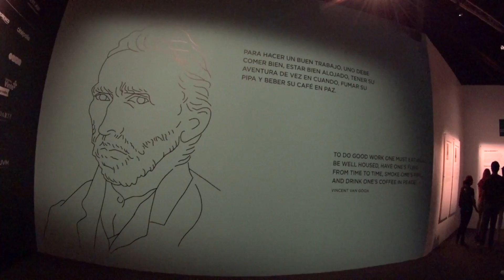Van Gogh Alive The Experience México. Monumento a la Madre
Van Gogh Alive The Experience, la exposición digital de las obras de uno de los artistas más importantes de la historia: Vicent Van Gogh. La proyección dura aproximadamente 25 minutos, aquí sólo muestro 4 minutos. La música envolvente hará una experiencia muy agradable. Vale la pena. Un poco caro, 250 pesos más cargo.